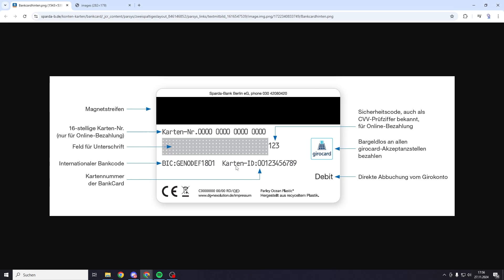Kartennummer Sparda Bank finden 2025 (schnell & einfach)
Ich zeige dir, wie du deine Sparda Bank Kartennummer finden kannst.